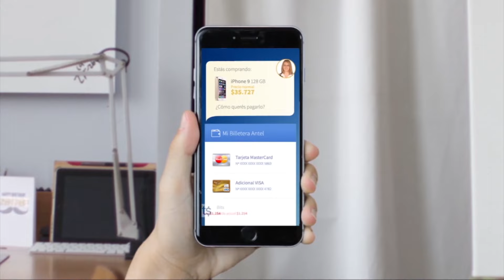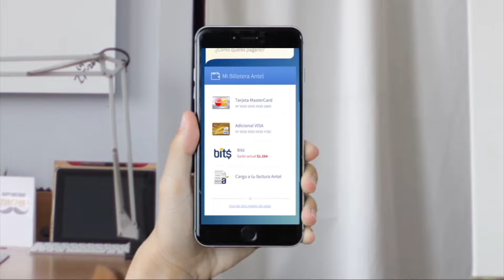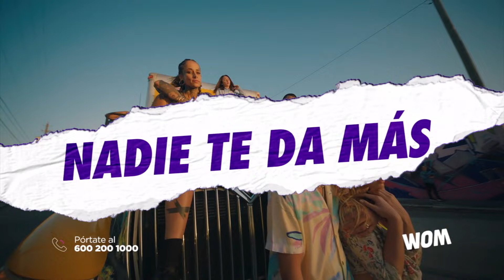Cap. #35 Sin Filtros: Empresas Privadas y Públicas / Invitados: Eric Campos y Bernardo Fontaine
Hoy en Sin Filtros Empresas Privadas y Públicas, al debate se unen Eric Campos y Bernardo Fonataine. Con la conducción de Iván Guerrero y los panelista Nataly Campusano, Gabriel Alemparte, Francisco Orrego y Alejandro Irarrázaval.